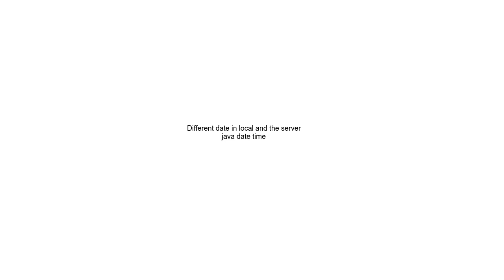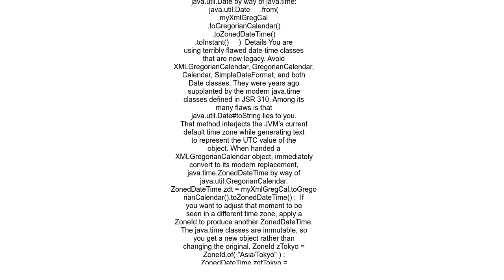Different date in local and the server java date time